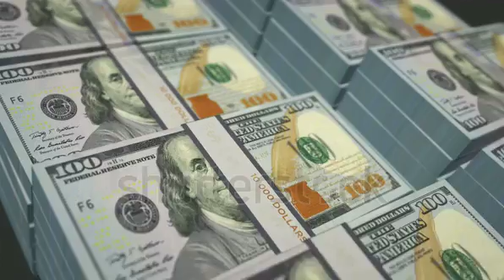how to make money on Youtube